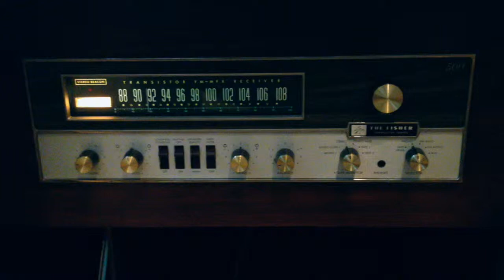Stereo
This video is about Stereo